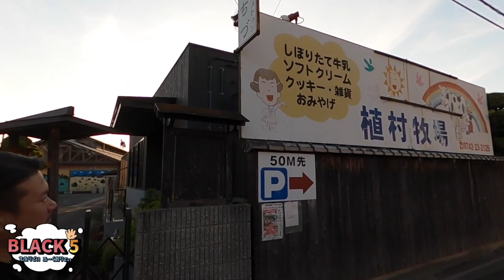【刻む奈良市 #7】日本最古の楼門と、開いてない牧場！般若寺、植村牧場